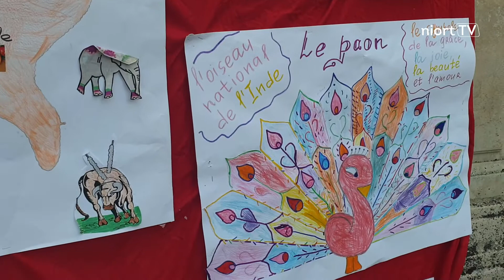Fête de fin d'année de l'école Jules-Michelet sur le parvis de l'Hôtel de Ville de Niort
Le spectacle de fin d’année de l’école élémentaire Jules-Michet, sur le thème de l’Inde, s’est tenu sur le parvis de l’Hôtel de Ville de Niort. Les enfants ont donné une représentation de danse Zumba-Bollywood, devant leurs familles réunies, et sous la houlette du service animations périscolaires de la Ville de Niort.